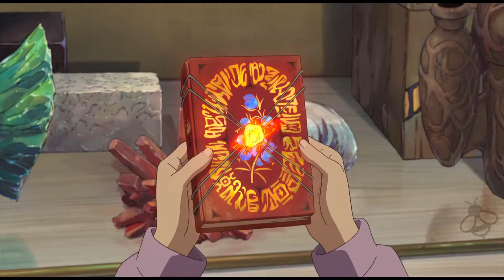Mary and the Witch's Flower (2018) US Trailer HD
Mary is an ordinary young girl stuck in the country with her Great-Aunt Charlotte and seemingly no adventures or friends in sight. She follows a mysterious cat into the nearby forest, where she discovers an old broomstick and the strange Fly-by-Night flower, a rare plant that blossoms only once every seven years and only in that forest. Together the flower and the broomstick whisk Mary above the clouds, and far away to Endor College - a school of magic run by headmistress Madam Mumblechook and the brilliant Doctor Dee. But there are terrible things happening at the school, and when Mary tells a lie, she must risk her life to try to set things right.